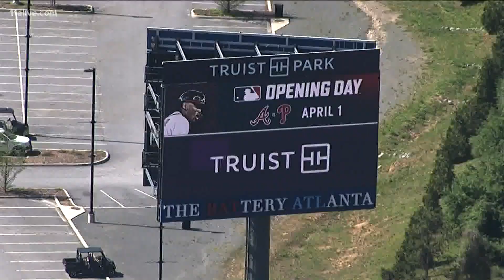Loss of MLB All-Star game expected to leave economic impact on local businesses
The exact impacts of losing the major game are still unclear, but some businesses expect to lose an important lifeline amid the pandemic.